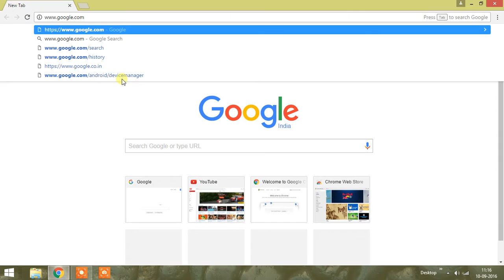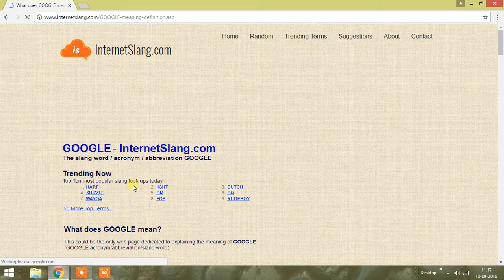How to use in google search tutorial part-1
basic use in google users